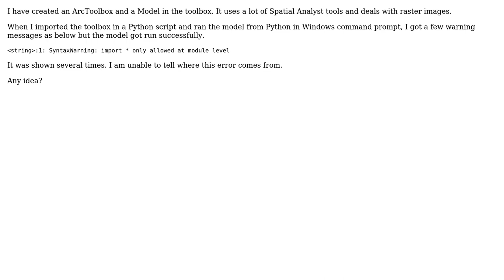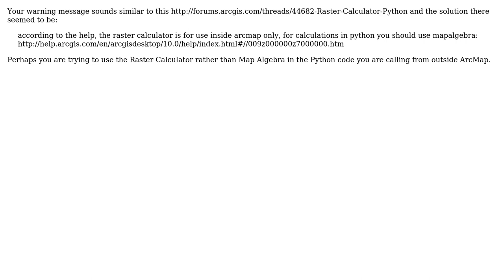GIS: ArcToolbox model run but warning output in Python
With thanks & praise to God, and with thanks to the many people who have made this project possible! You are responsible for your own actions.